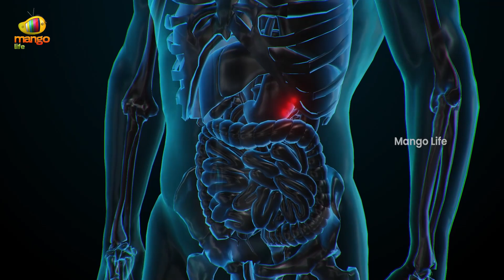Difference Between Micronutrients & Macronutrients | Wellness Coach Dr Janardhan Murthy | Mango Life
Sr. Wellness Coach Dr Janardhan Murthy explains the difference between Micronutrients & Macronutrients on Mango Life. The nutrients that are essential for the body in lesser amounts are known as micro-nutrients, whereas the nutrients that are required by the body in greater amounts are known as macro-nutrients.

Why is a Healthy Breakfast the Most Important Meal of the Day? | Part 1 | Mango Life